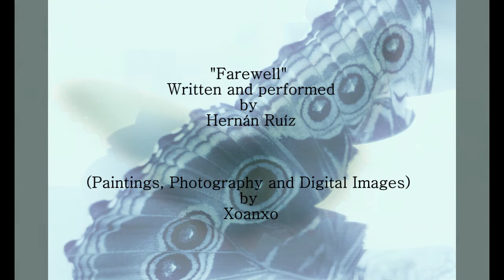Farewell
"Farewell" the music of Hernan Ruiz accompanied by Xoanxo's Paintings, Photography and Digital Images from his illustrated Poetry book "Butterfly Dreams".